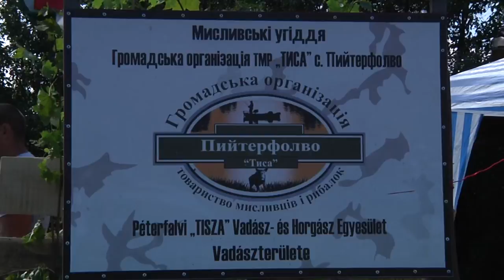Мисливський фестиваль у Перехресті